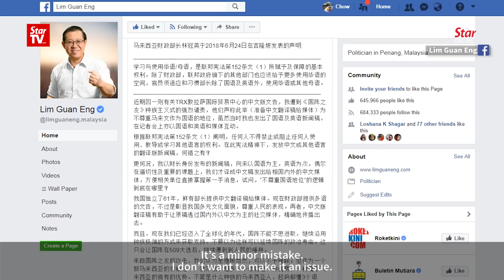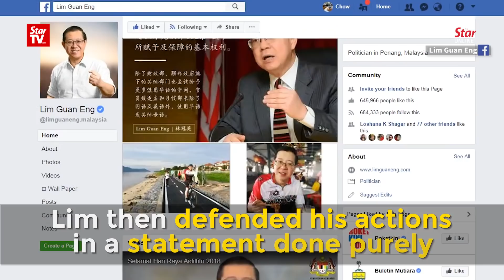PM says he won't make an issue out of Guan Eng's Chinese statements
Prime Minister Tun Dr Mahathir Mohamad and former Umno Youth chief Khairy Jamaluddin react on criticism against Finance Minister Lim Guan Eng who used Chinese language in his press statements and a Facebook post.